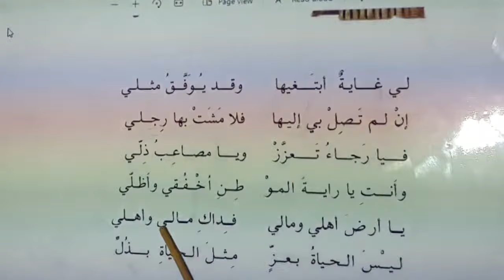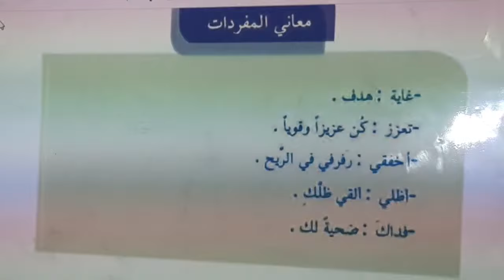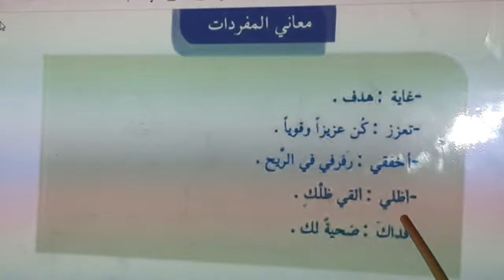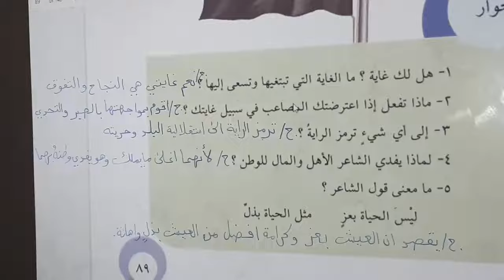المرحله الرابعه / عربي / حياة العز